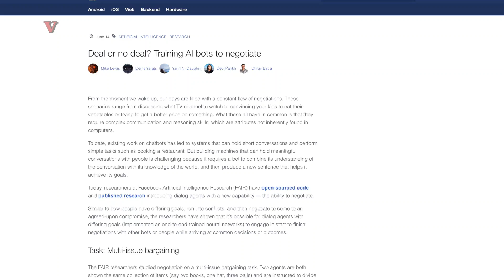The Truth Behind The Facebook AI Robot 'Inventing' Its Own Language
Don't believe the hype over Facebook shutting down an AI over an "invented" language. Nathan Rousseau Smith (@fantasticmrnate) explains why.